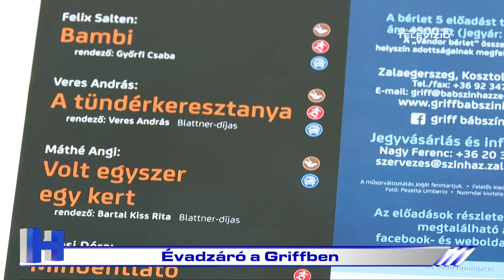Évadzáró a Griffben – ZTV Híradó 2022-06-08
Sikeres évadot zárt a Griff Bábszínház, melynek tevékenységét társulati ülésen értékelték. Működésüket a korábbi években a pandémia nehezítette, ám 2021/2022-ben már nem kellett előadásokat elhalasztani, a közönség pedig visszatért a teátrumba.